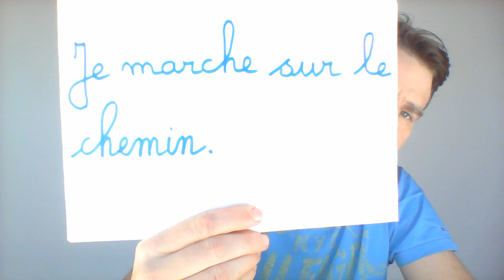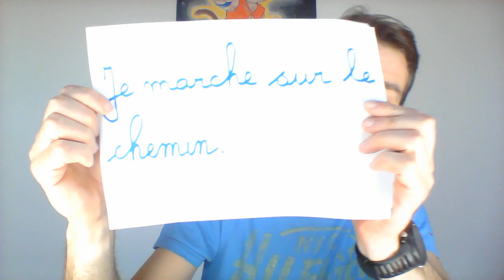Jeu de dictée différée pour les CP.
Proposition de dictée un peu plus ludique pour les CP.